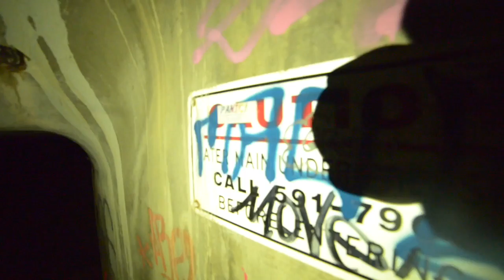Largest Abandoned Subway - Cincinnati Subway! (HAUNTED!!)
The Cincinnati Subway is a set of incomplete, derelict tunnels and stations for a rapid transit system beneath the streets of Cincinnati, Ohio. It is recognized as the largest abandoned subway tunnel system in the United States. It was built in the early twentieth but was abandoned due to escalating costs and the Great Depression during the 1920s and 1930s.

►Please know, when visiting these locations I do not steal or vandalize. The only thing I take are photos and I only leave footprints.

Follow me to see live-streams, photos, and behind the scenes footage!

►MY EQUIPMENT:
- Tripod: Zomei 55” ($50)
- Photo Camera: Nikon D610 ($1,250)
- Video Camera: iPhone 7 ($800)
- Wide Lens: Tamron 14mm ($200)
- Zoom Lens: Nikon 18-105 ($250)
- Video Editing Program: Final Cut Pro X ($300)
- Photo Editing Program: Photoshop CS10 ($30/Month)

►Tags For Views lolol
"ABANDONED federal gold exchange BANK ( FOUND VAULT ) PART 1"
"ABANDONED DRUG DEALERS MANSION"
"ABANDONED PLANE FOUND 737"
"(ABANDONED SCHOOL) SATANIC RITUAL Part 2 GHOST SLAMS DOOR SHUT"
"ABANDONED NEW HOSPITAL (FOUND BLOODY MORGUE)"
"Abandoned HAUNTED MANSION! Almost died!"
"Abandoned School ( Found Doll House In Attic )"
"MY Abandoned Middle School Found My Yearbook!"
"Abandoned trains. Old abandoned steam engine trains in USA. Abandoned steam locomotives"
"Jake Paul - It's Everyday Bro (Song) feat. Team 10 (Official Music Video)"
"Explore - Abandoned General Hospital"
"ABANDONED 70'S VINTAGE MOTEL *UNTOUCHED*"
"Explore - Abandoned $3 Million Mansion"
"Abandoned - Pontiac Silverdome"
"Exploring ABANDONED PLAYBOY MANSION! (Crazy Indoor Pool!)"
"Cancelled - Carnival's Project Pinnacle"
"Abandoned - McBarge"
"Top 5 Youtubers Who CAUGHT GHOSTS In Their Videos! (Ghosts Caught In Youtuber Videos)"
"Top 5 SCARIEST Abandoned Places YOUTUBERS HAVE VISITED! (Scariest Places Youtubers Have Explored #5)*
"Disney's Forgotten Waterpark - Abandoned River Country"
"Abandoned - Disneys Discovery Island (ORIGINAL)"
"I TIE DYED MY YEEZYS (EXPERIMENT)"
"Abandoned - The Glass Bank"
"ABANDONED CHURCH! (Found BLOOD!) *Warning Graphic Content*"
"Abandoned - Randall Park Mall"
"Sneaking Inside an Abandoned Nuclear Plant!"
"Exploring an ABANDONED HOSPITAL!! (Murder Scene Found!?)"
"Abandoned - Nickelodeon Studios"
"Abandoned - Target Canada"